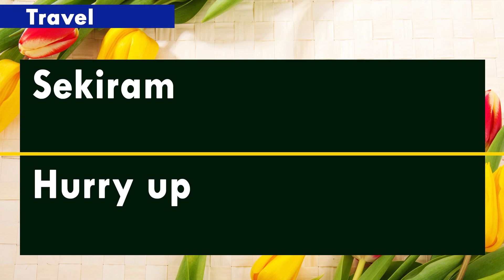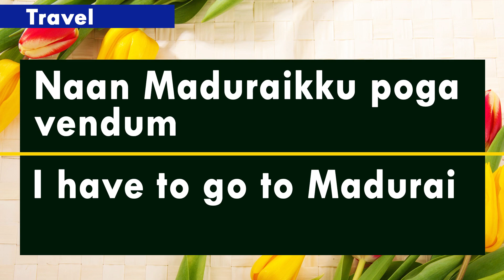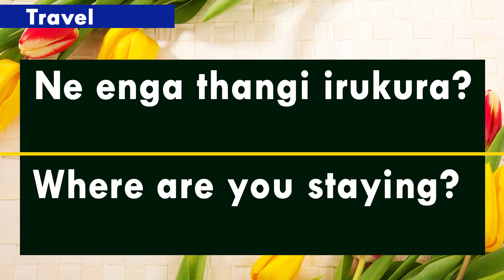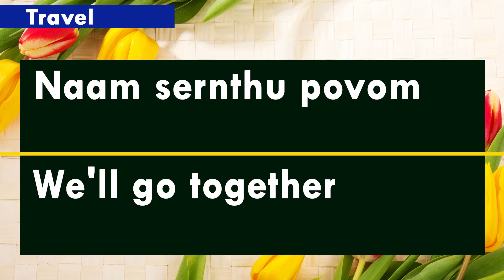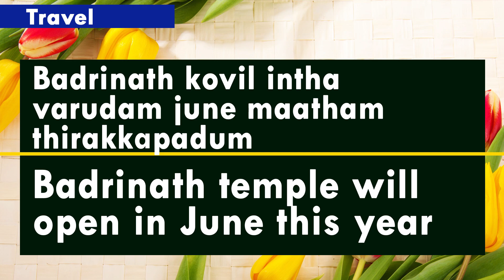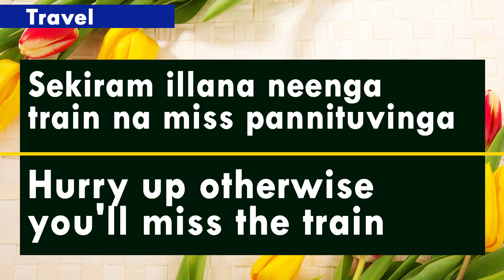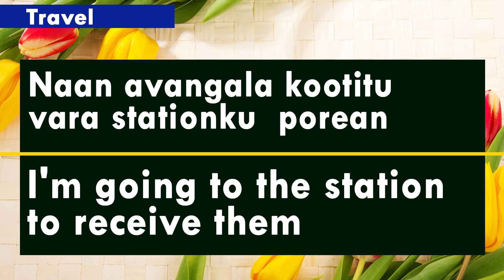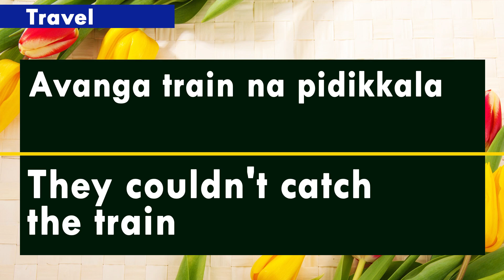Travel Sentences - Spoken English through Tamil - Daily English - 217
Spoken English through Tamil - Daily English -  217. Learn English through Tamil from this video. Watch this video and learn to speak the English language fluently. Daily English sentences for you. English to Tamil translation.

App links:
Spoken English through Tamil App: